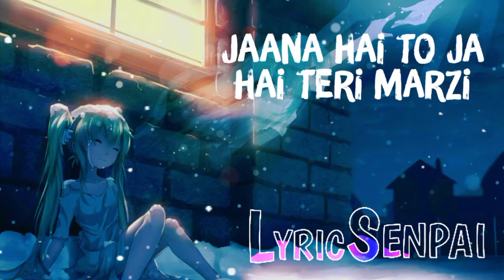Ishq Farzi (Lyrics) | [Slowed + Reverbed] | LyricSenpai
Original Song Credits:
Song Name: Ishq Farzi
Singer: Jannat Jubair
Lyrics: Kumaar

Lyrics

Socha nahi tha mera hath chhod jayega
Badlega raahi mera sath chhod jayega
Hathon pe tere maine rakh di thi jo
Jaate jaate mujhe woh lakeerein mod jayega

Jaana hai to ja hai teri marzi
Maan loongi tha tera ishq farzi

Toota nahi toone vaada toda hai
Thoda nahi dil zyada toda hai

Tu nikla matlabi hone laga ajnabi
Ja dekh li teri khudgarzi